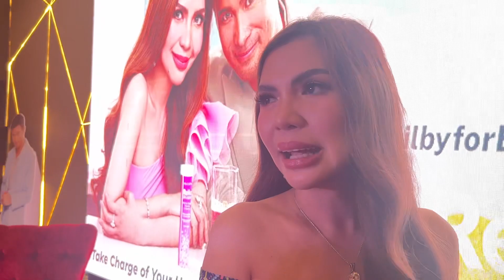“MABAIT SI JELAI,” Pahayag ng BEAUTÉDERM CEO na si RHEA TAN sa isyu nina Jelai at ZEINAB HARAKE.